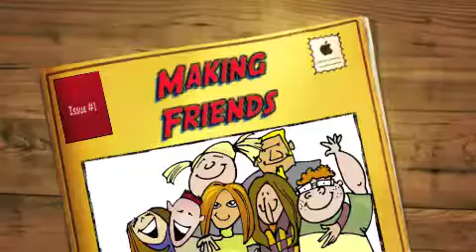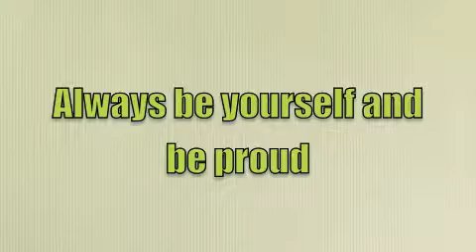A Guide to Making Friends